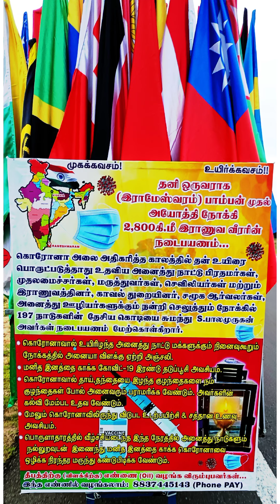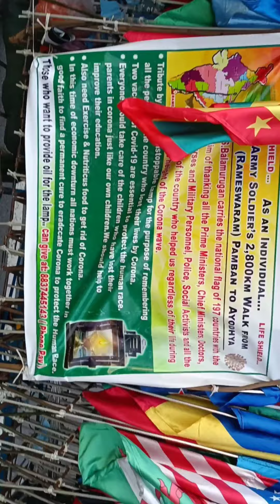S.BALAMURUGAN | ARMY | RAMESHWARAM to AYOTHI | WALKING | VIDEO | TAMIL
தனி ஒருவராக [ ராமேஸ்வரம் ] பாம்பன் முதல் அயோத்தி நோக்கி 2800km இராணுவ வீரரின் நடைபயணம்.

கொரோனா அலை  அதிகரித்த காலத்தில் தன் உயிரை பொருட்படுத்தாது உதவிய அனைத்து நாட்டு பிரதமர்கள், முதலமைச்சர்கள், மருத்துவர்கள், செவிலியர்கள் ,மற்றும் ராணுவத்தினர் ,காவல்துறையினர், சமூக ஆய்வாளர்கள், அனைத்து ஊழியர்களுக்கும் நன்றி செலுத்தும் நோக்கில் 197 நாடுகளின் கொடியை சுமந்து எஸ் பாலமுருகன் அவர்கள் நடை பயணம் மேற்கொள்கிறார்.

கொரோனாவால் உயிரிழந்த அனைத்து நாட்டு மக்களுக்கும் நினைவுகூரும் நோக்கில் அணையா விளக்கு ஏற்றி அஞ்சலி.

தீபத்திற்கு என்னை வழங்க விரும்புபவர்கள் இந்த எண்ணில் வழங்கலாம்.

Phone Pay - 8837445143 (phone pay)

Twitter ID

Doaja YouTube ID